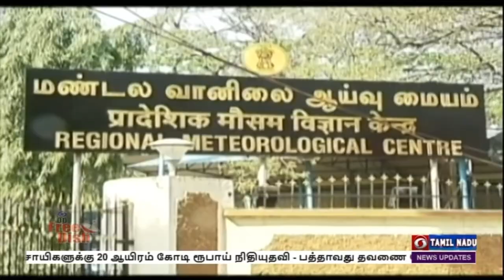டெல்டா மாவட்டங்களில் கனமழைக்கு வாய்ப்புPodhigaiTamilNews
தமிழகத்தின் டெல்டா மாவட்டங்களில் கனமழைக்கு வாய்ப்பு - சென்னையில் மிதமான மழை பெய்யும் - வானிலை ஆய்வு மையம் தகவல்.